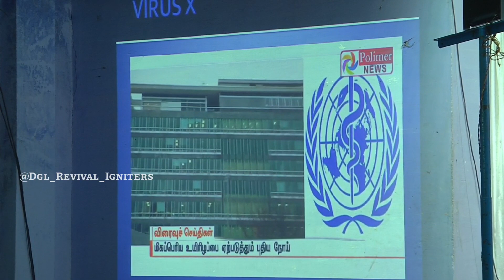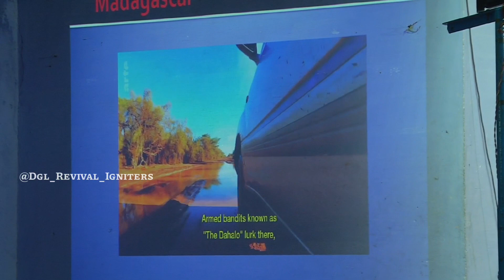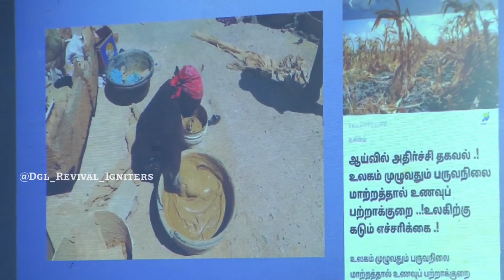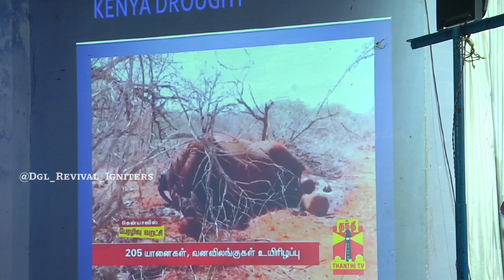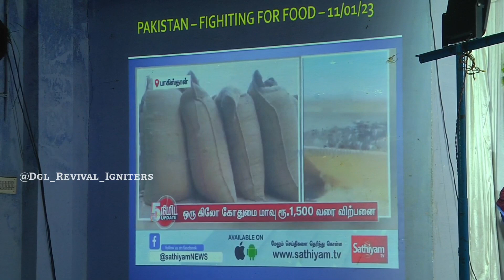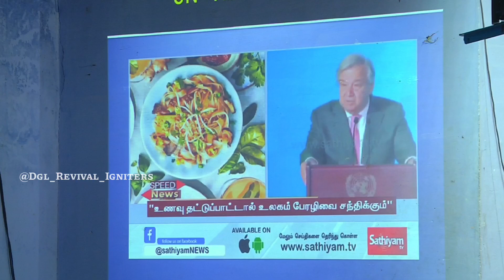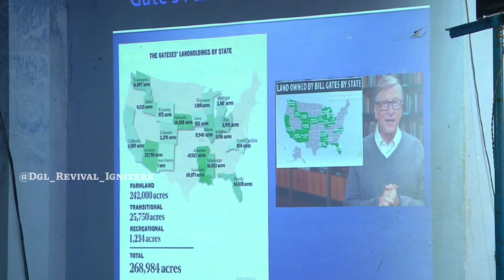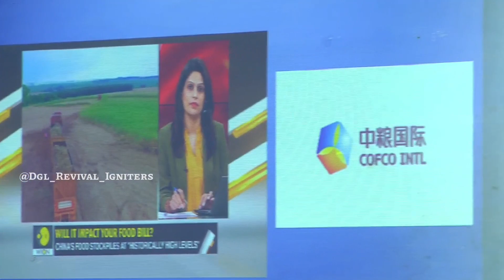ஆவிக்குரிய உயிர் மீட்சி கூட்டம்|Bro.MD.Jegan| Part-2 |DGL REVIVAL IGNITERS|Spritual Revival Meeting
_DINDIGUL REVIVAL IGNITERS_ Presents,

DINDIGUL REVIVAL IGNITERS